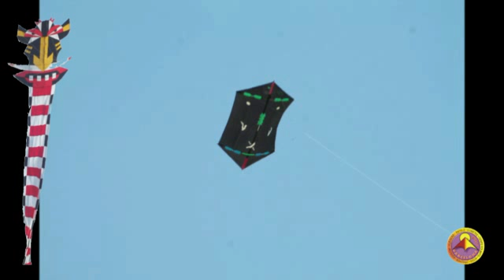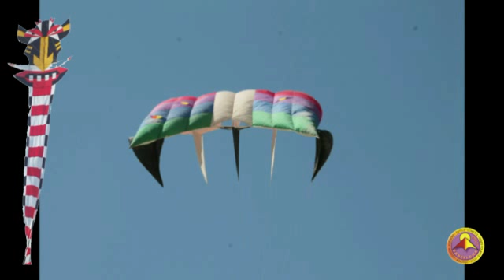2015 priemr dia de platja amb el logo